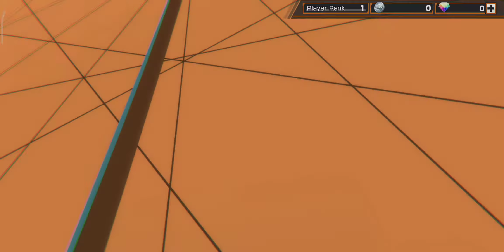ONE PIECE Bounty Rush How to Play and All Heroes